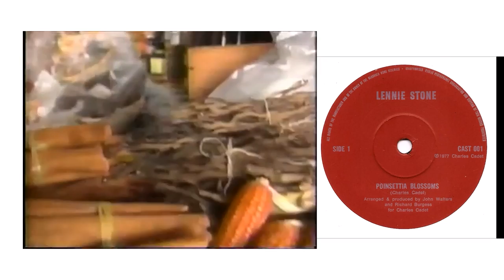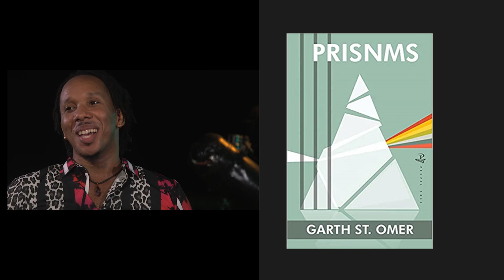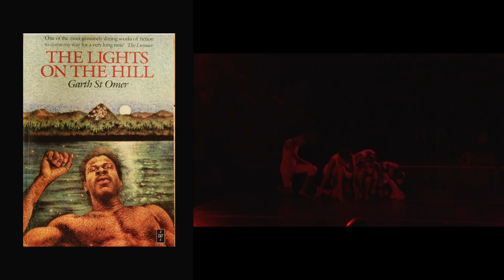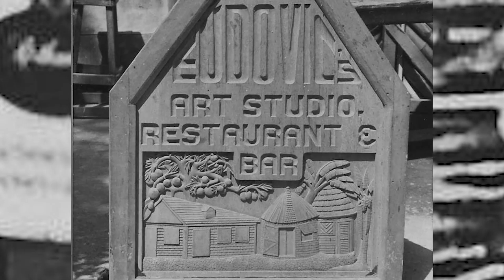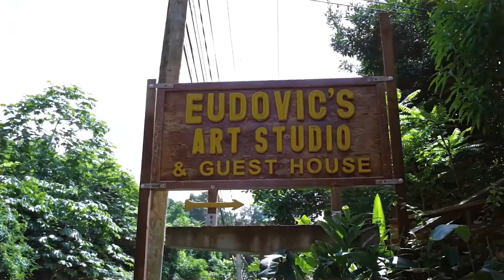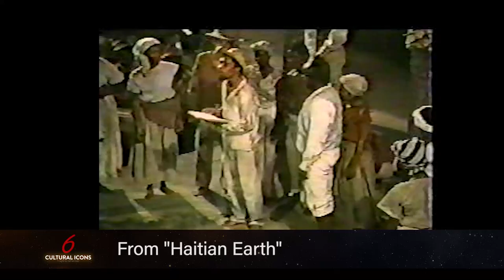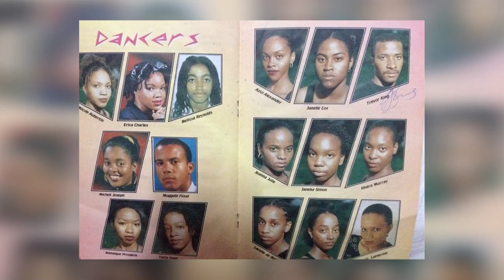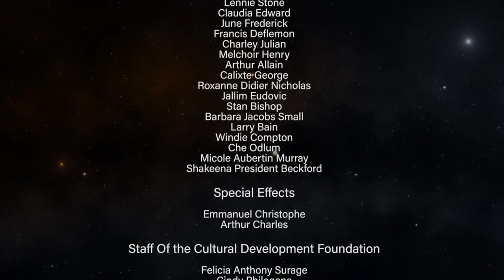CULTURAL ICON SERIES 2021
St. Lucia celebrates Six Cultural Icons tonight -new interviews PLUS excerpts of Tribute Shows honoring the legacy of Arthur Jacobs, Virginia Alexander, Vincent Joseph Eudovic, Rameau Poleon, Garth St. Omer and Charles Cadet